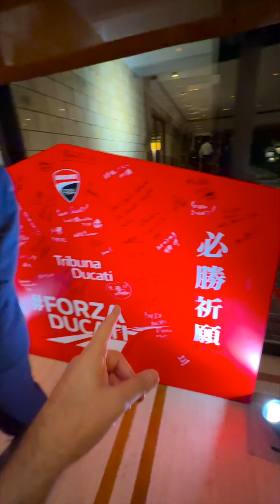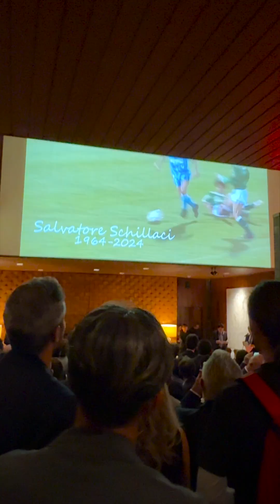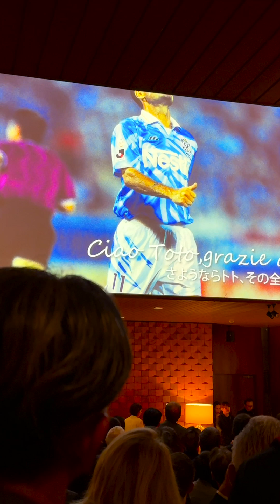La maglietta di Totò Schillaci a Tokyo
A Tokyo un ricordo del grande Toto Schillaci in occasione della festa dello sport organizzata all'Ambasciata italiana di Tokyo in cui sono intervenuti anche Alberto Zaccheroni, in passato CT della nazionale giapponese ed i piloti di MotoGP Enea Bastianini e Franco Morbidelli. Buona visione :-)